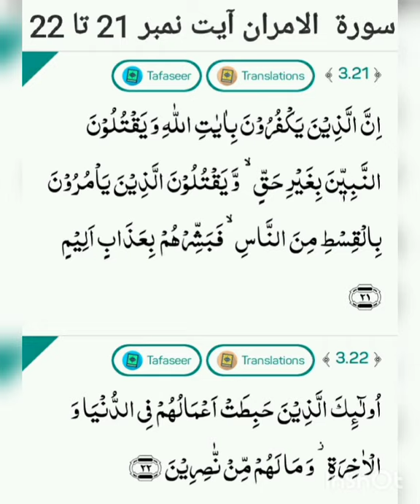Surah aal-e-Imran ayat no. 21 to 22 translation and tafseer by Naseer Ahmad Khan Dhuddy